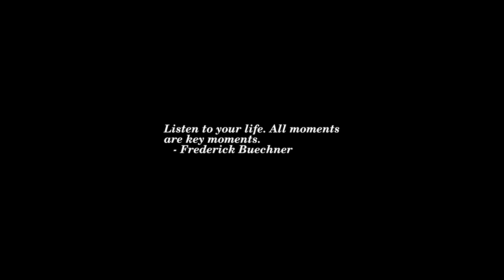Sunrise Time-lapse: Friday, June 10, 2022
On this day:
   First Apple II shipped, 1977
   Death of Alexander the Great, 323 B.C.
   Denver police tear gas Jethro Tull and 2000 fans at Red Rocks, 1971
   Camoes Day in Portugal
   Howlin' Wolf (Chester Burnett) is born in West Point, Mississippi, 1910
   Judy Garland is born, 1922
   Ernest Chausson dies in Limary, Seine-et-Oise, France, 1899

Today's random fortune, quote, or snark:
"Everybody is talking about the weather but nobody does anything about it."
        -- Mark Twain